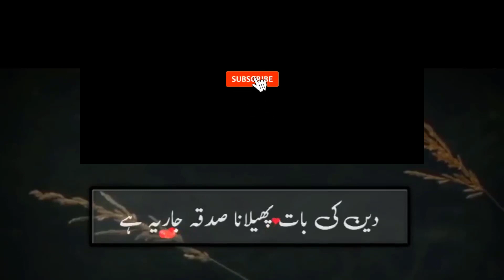If You want to Free Palestine as Normal Muslim Start this Today Muhammad Ali of Youth Club Lahore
اگر آپ فلسطین میں جاری ظلم روکنا چاہتے ہیں تو یہ آج ہی یہ کام کریں